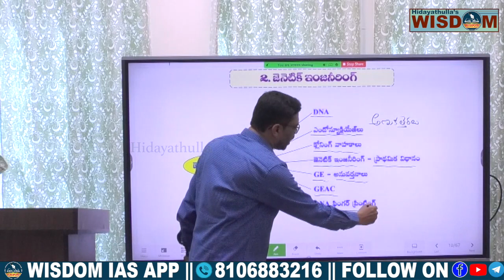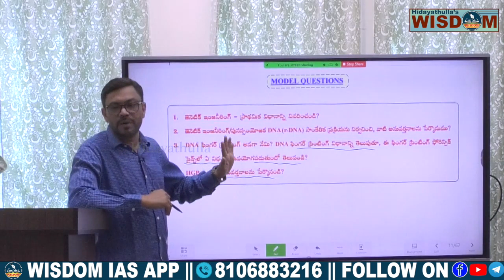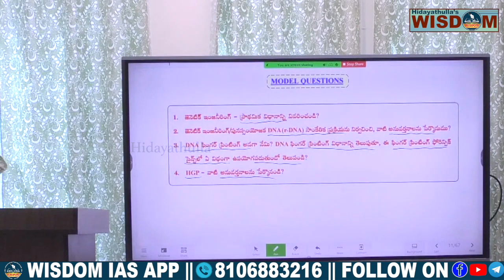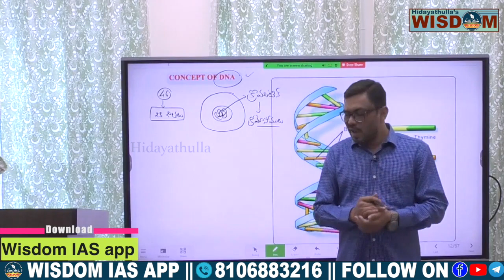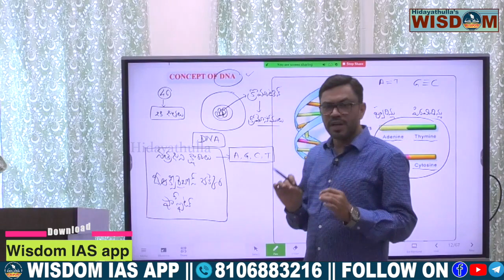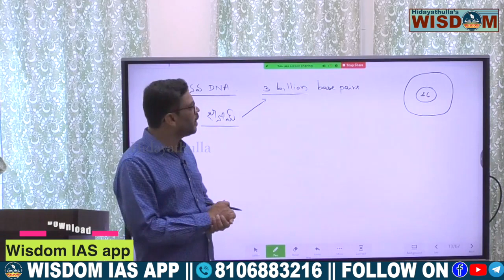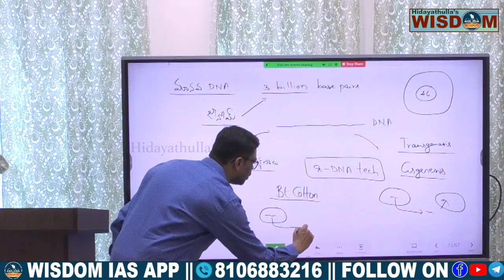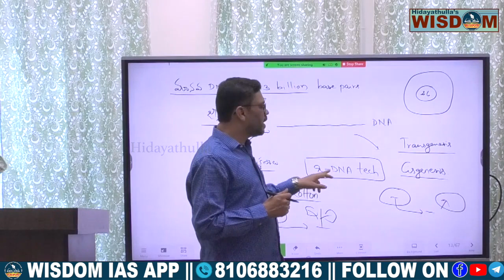జెనిటిక్ ఇంజనీరింగ్ | సైన్స్ & టెక్నాలజీ | Group -I,II TS & AP || By Hidayathulla sir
సైన్స్ & టెక్నాలజీ,
Group 1&2
TSPSC & APPSC-
By Hidayathulla sir, RC Reddy Faculty
Wisdom IAS Academy, Hyderabad